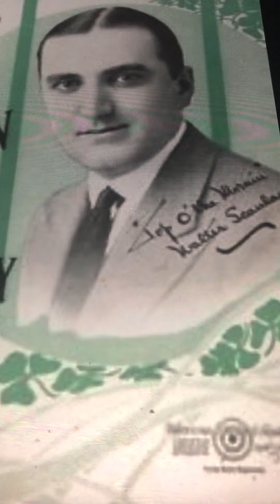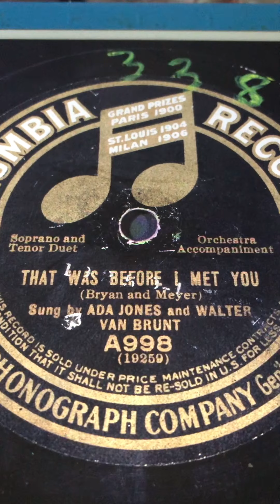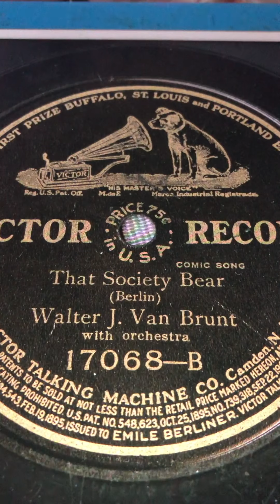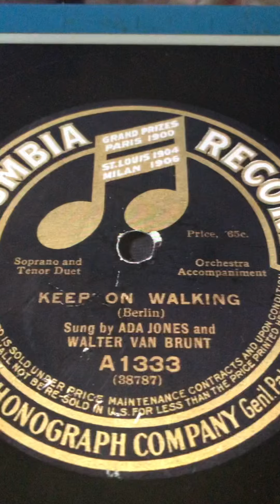Come with me to the bungalow The little millionaire Walter Van Brunt 1911